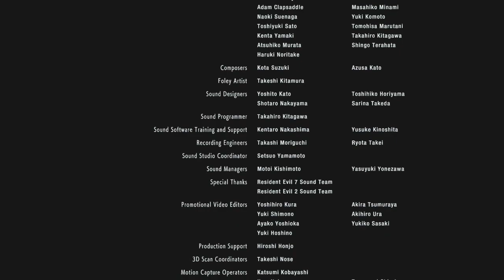RESIDENT EVIL 3 Remake part 9 the final